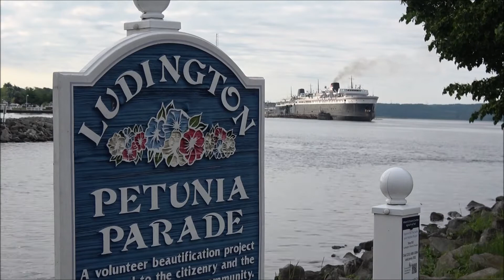SS Badger arriving and departing Ludington MI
On a pleasant June weekend, the carferry SS Badger is seen here arriving at its home port of Ludington Michigan late in the afternoon, and then departing for Manitowoc the next morning.